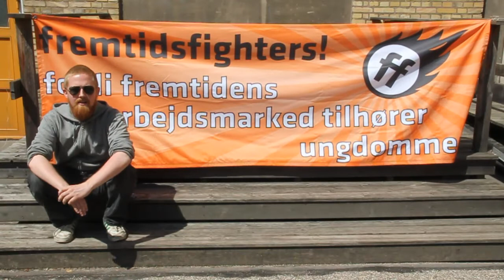CSC-konflikten 101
Hør hvad konflikten handler om fra Mikkel Nonboe, forbundssekretær i PROSA, hvad fremtidsfighters er for en størrelse fra Vidir, fremtidsfighters og et digt om den danske model fra Torben, en lockoutet CSC'er.